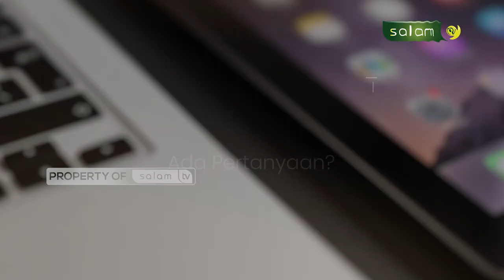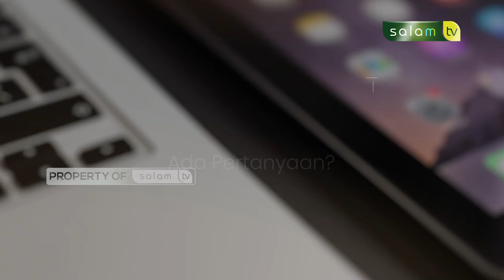🔴Full haloustadz : Bolehkah perempuan senam di lapangan terbuka?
Tema :
1. Bolehkah perempuan senam di lapangan terbuka? 02:15
2. Hukum tindik dan khitan bagi perempuan 07:14
3. Bermimpi yang sama tiga kali 13:38

Tonton SALAM TV di:
Frekuensi : 3773
Simbol Rate : 10.280
Polaritas : Horizontal
🔴 My Republic: Ch 285

💳 Bantu Operasional Dakwah @salamtelevisi :
| Bank Muamalat
| Kode 147
| an. Salam TV Peduli